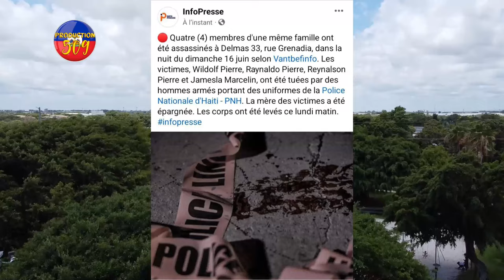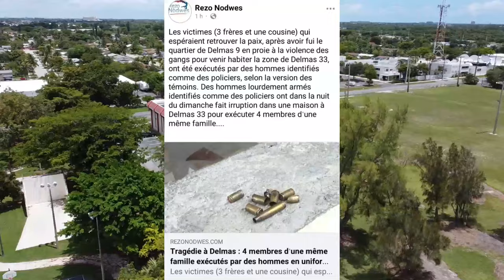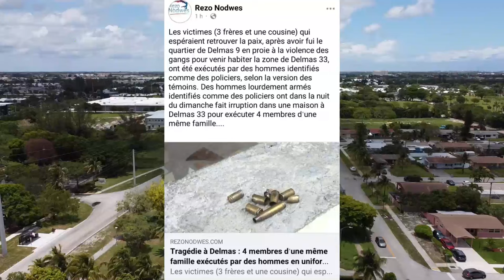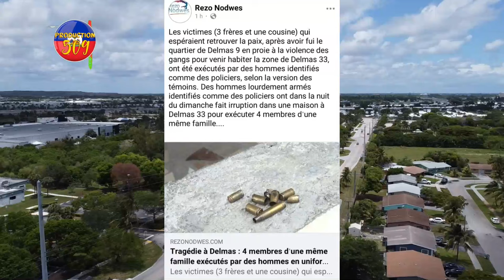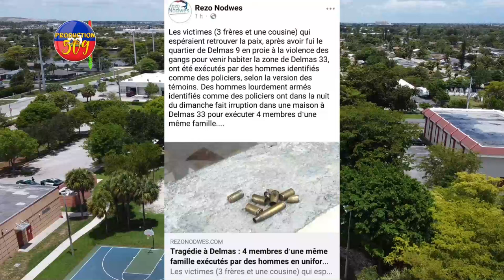BANDI Pran KOMISÈ MUSCADIN Nan Pyèj Kout Bal Fè MIKALAW, Lapolis Tire 4 MOUN Delmas 33